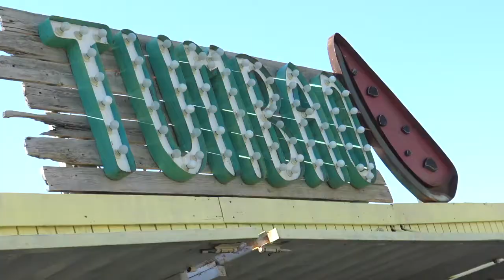Tumbao Tarifa (Cádiz)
Playa de Valdevaqueros